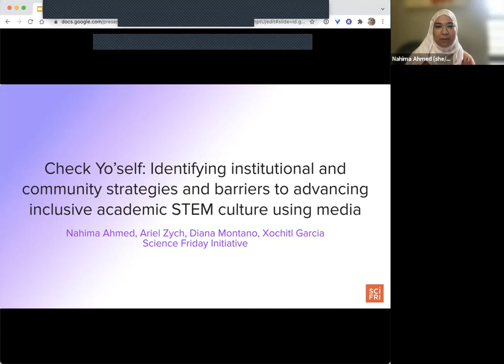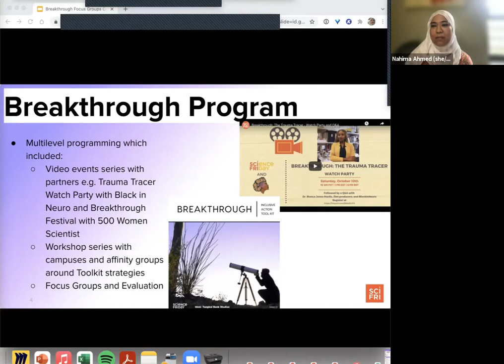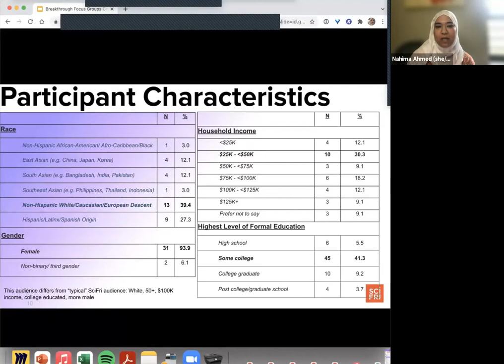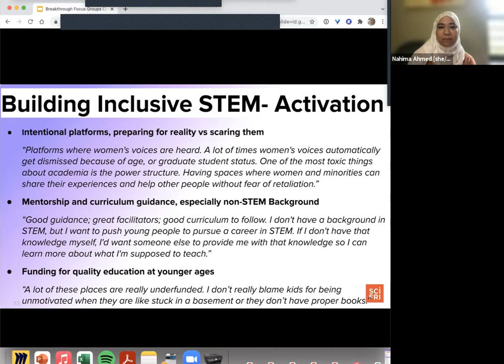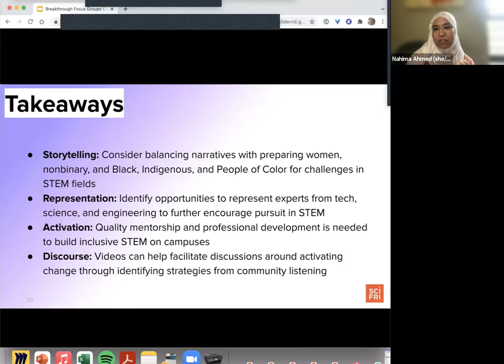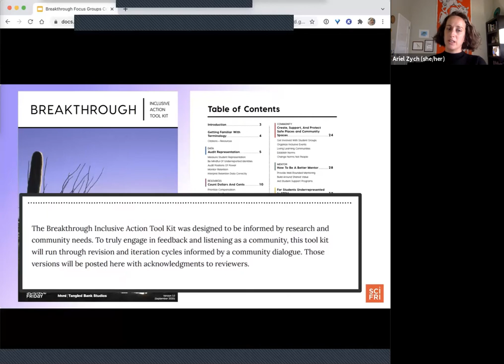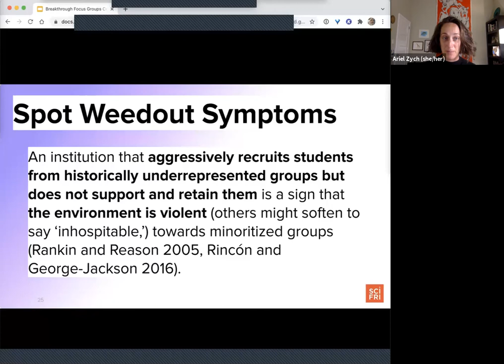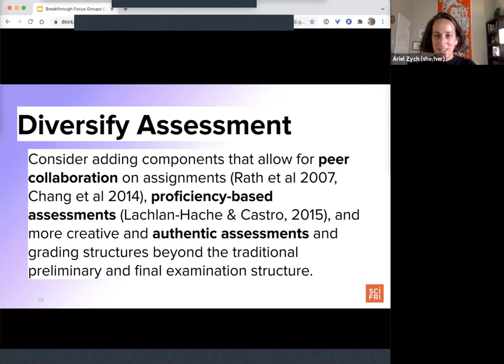Identifying institutional, community strategies and barriers to advancing inclusive STEM culture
Nahima Ahmed (Science Friday)

Xochitl Garcia-Cohen (Science Friday)

Ariel Zych (Science Friday)

Diana Montano (Science Friday)

This session was offered as part of the 2021 Inclusive SciComm Symposium.

Abstract: Amplification of voices in media is a key strategy to building an inclusive STEM culture. Breakthrough Portraits of Women in Science is a film series that documents women leading research at the forefront of their fields while highlighting the lived experiences that shape their work. The films can be used as a tool to encourage women to pursue and persist in a STEM career through robust role modeling. The series includes an inclusive action toolkit of research-supported strategies for building inclusive STEM culture in academia. We will provide preliminary findings from a pilot of Breakthrough film screenings and toolkit-supported discussions on campus. A mix-methods survey and qualitative video pilot design (N=33) will assess the effectiveness of the Breakthrough interventions, focusing on whether student and faculty discourse can lead to sustainable change. The video pilot will focus on how the films influence changes in science self-efficacy, identity, interests, and career pursuits. In addition, we will discuss how to create more engaging, inclusive media.